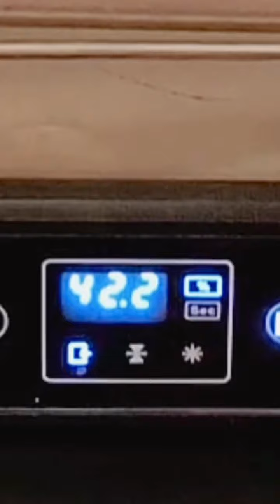3-Ingredient Magic Marinade: Make the Perfect Pork Tenderloin with VacMaster VP95!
Discover the secret to a perfectly tender and flavorful pork tenderloin with our simple 3-ingredient magic marinade! In this video, we’ll walk you through a mouthwatering recipe using the VacMaster VP95 to marinate, seal, and cook pork tenderloin that melts in your mouth.

👩‍🍳 Perfect for: Anyone looking to up their cooking game and impress with minimal effort. Whether you're a busy parent or a cooking enthusiast, this recipe is for you.

Enjoy the flavors, simplicity, and fun of cooking with VacMaster! 🌟